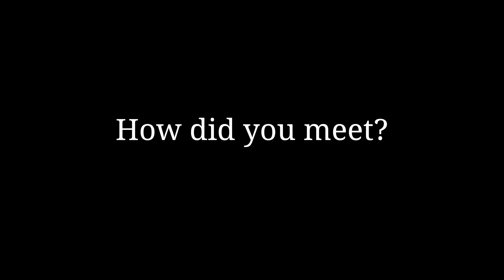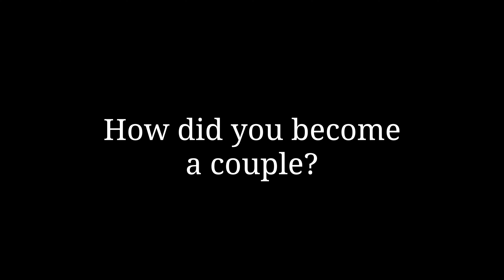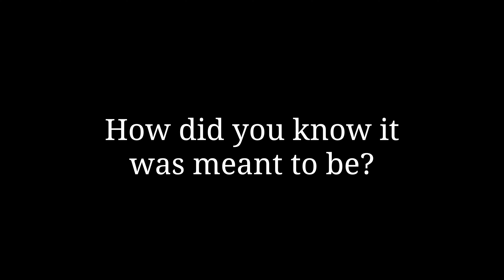McKenna and Zach | Love Story Video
Zach & McKenna met in high school, 5 years before getting married.

Coordinator – Ashlea Rose
Wedding Venue – The Woodshed in Vista
Floral Design – Heather Rose
Photographer – Brooke McDougal
DJ – DJ Hot Chocolate
Hair Artist – Lindsey Neavitt
Makeup Artist – Bri Molina
Officiant – Chase Feindel

Videographer: Stockham Media – San Diego Wedding Videography